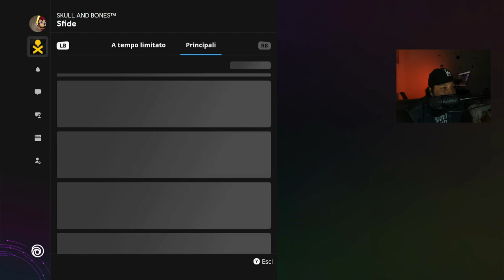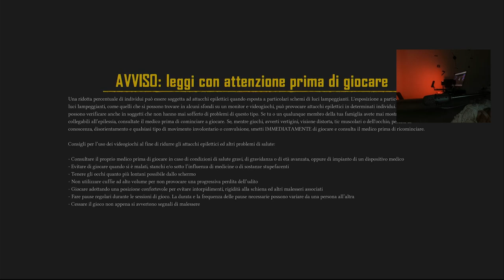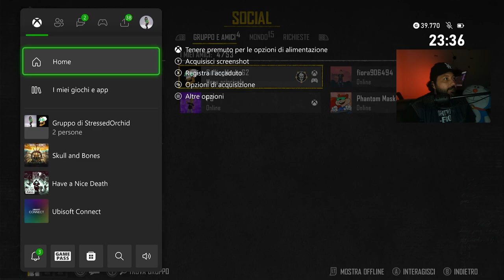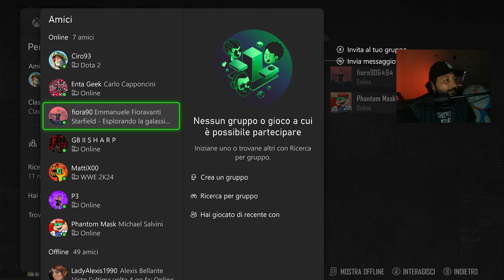TUTTI DIFENSORI DEI DIRITTI DEI LAVORATORI SOLO QUANDO SI TRATTA DI MICROSOFT, IPOCRISIA PREGIANZA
Giocando live a Skull and Bones, un videogioco di un'azienda non tanto sana come Ubisoft, di cui ammettiamo nefandezze e criticità, proprio come facciamo per Bethesda.

Analizziamo anche il modo di operare dei giornalisti del settore videogiochi italiani: quando Microsoft licenzia, tutti puntano il dito, ma quando lo fa Sony Playstation, si rimane in silenzio.

Inoltre, per molestie e pratiche scorrette nel gaming, ci sono sempre aziende intoccabili e aziende da capro espiatorio, e come sapete, a noi di Q-gin questo non sta bene.